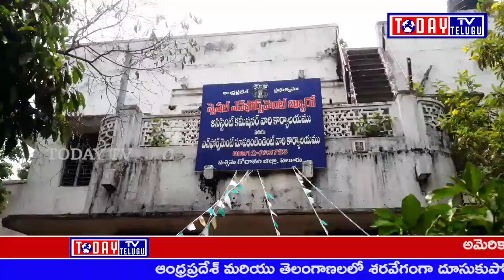TODAYTV TELUGU పశ్చిమగోదావరి జిల్లా ఏలూరు అంతర్జాతీయ దినోత్సవం సందర్భంగా అడిషనల్ ఎస్పీ SEB జయ రామ రా